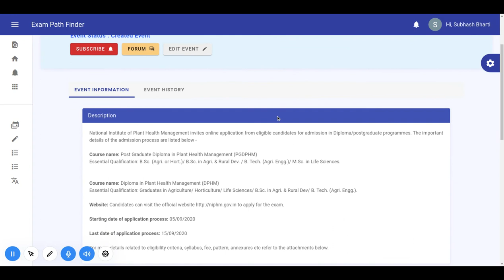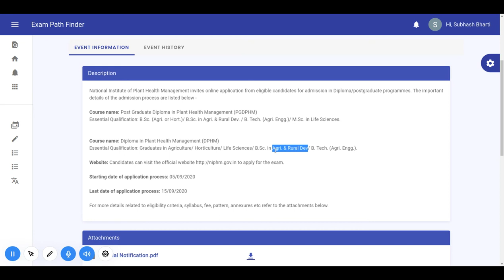Postgraduate Diploma and Other Courses in National Institute of Plant Health Management | admission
For more details, FAQ’s and discussions related to this event, visit our community forum
" Govt University PhD Admissions 2021 I Fellowship |APPRENTSHIP|ENGNEERING COLLEGE|IIT|MEDICAL COLLEGE | 12 BOARD|JNU ADMISSION|JNU ADMISSION UGC

Undergraduate Course in University of Kashmir for the Academic Year 2022||JAMMU AND KASHMIR||APPLY
Selection in Navy Boys Sports Company|ADMISSION 2022|GOA|AGE LIMIT|APPLY NOW|CHECK THE VIDEO OUT